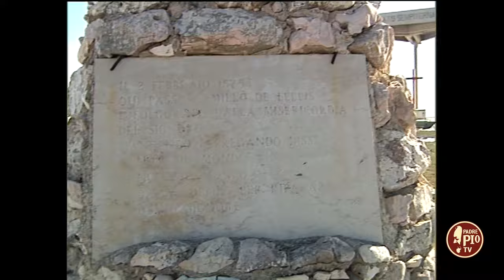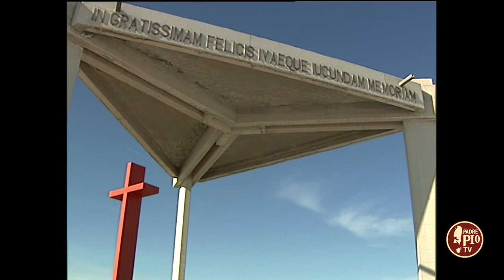Ricordando il 449° Anniversario della Conversione di San Camillo De Lellis - 1 Febbraio 2024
Ospiti in studio fratel Carlo Mangione, superiore provinciale, e fratel Mariano Servadei, prossimo all’ordinazione diaconale.